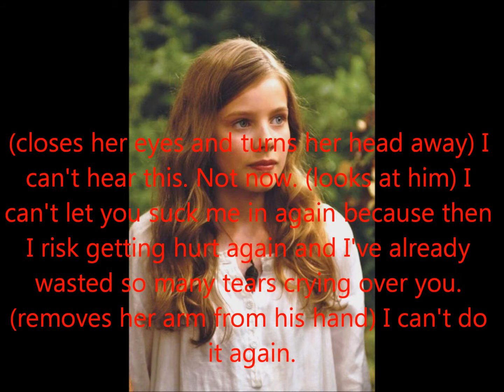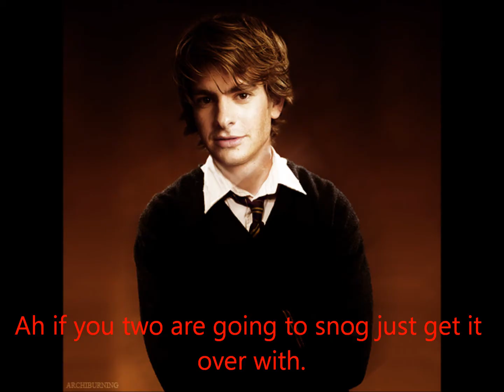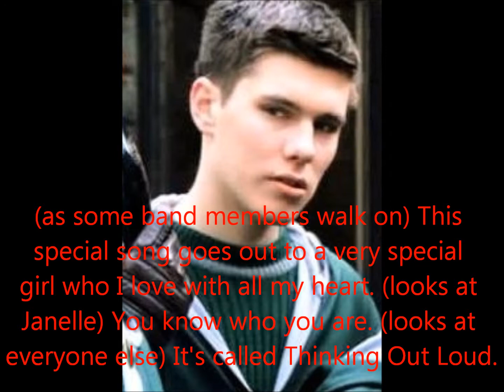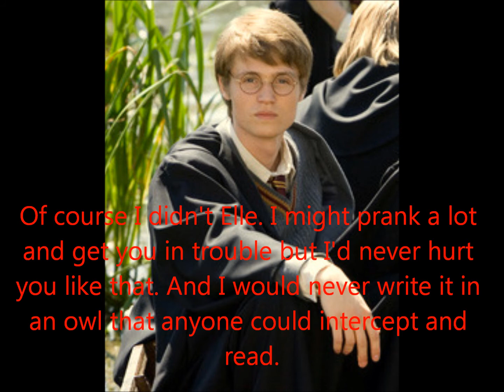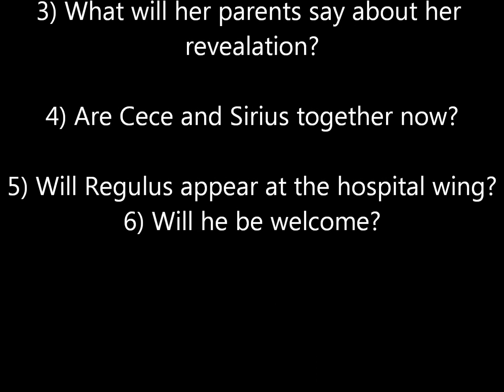The Marauders Story season 1 episode 6 REUPLOADED!